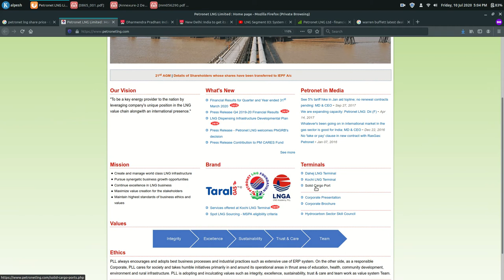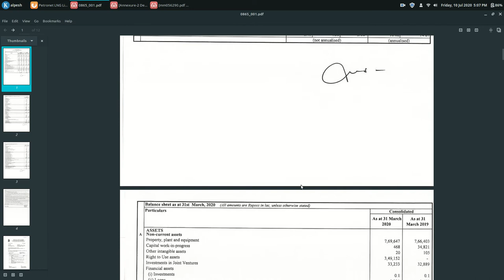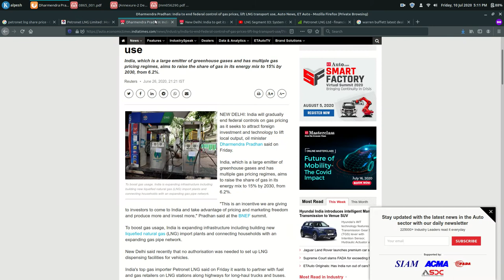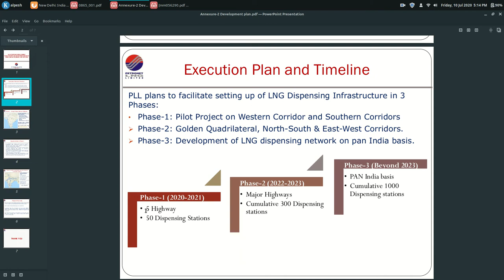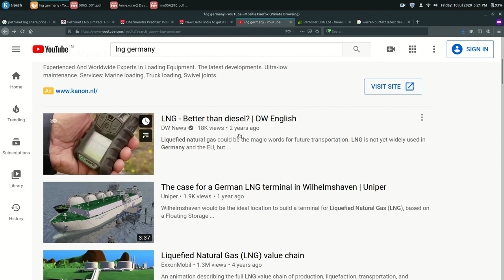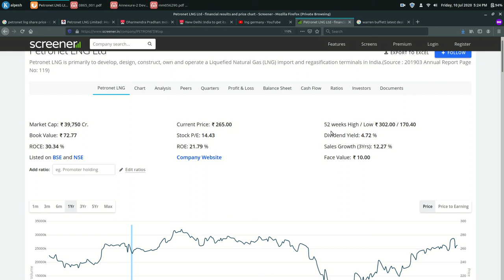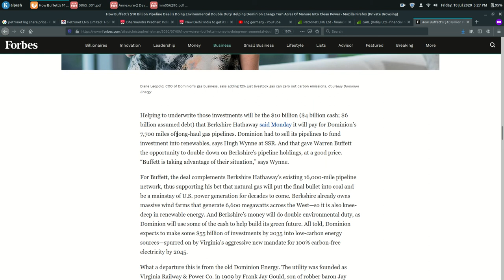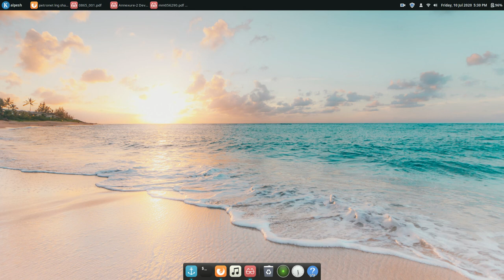Petronet LNG Fundamental Analysis